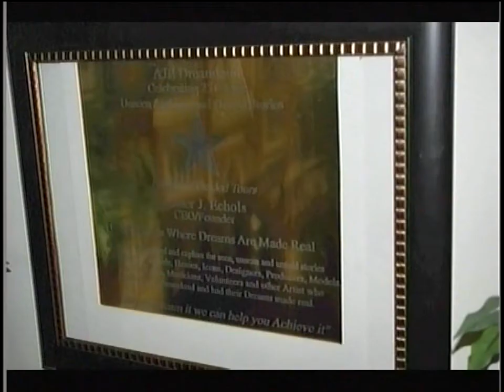AJEDreamland Studio Tours - MS Ruby Wilson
AJEDreamland Studio Tours, Tells the legacy of those who believe and lived their dreams, including the legendary Ms. Ruby Wilson